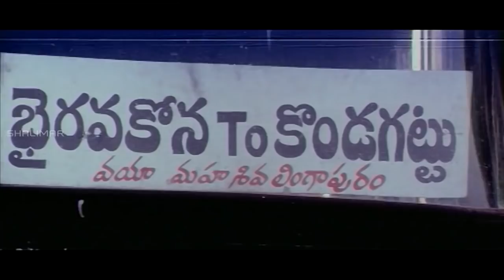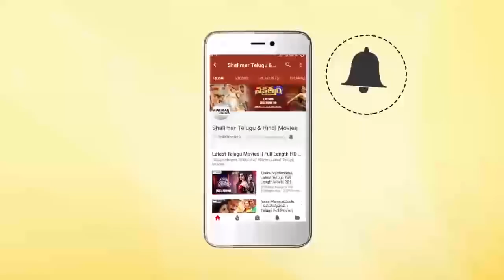Comedy Stars Episode 83 | Non Stop Jabardasth Comedy Scenes Back To Back | Telugu Best Comedy Scene